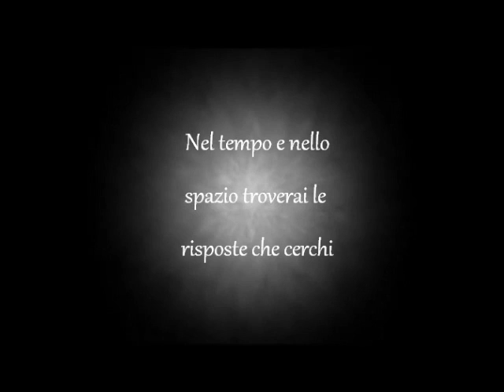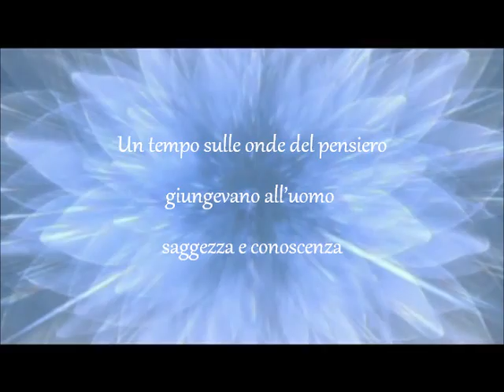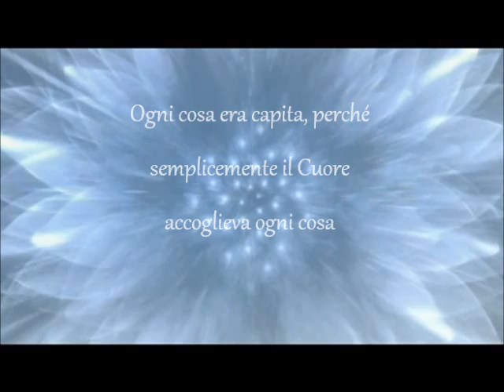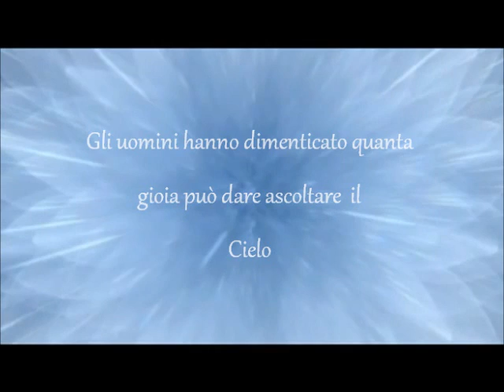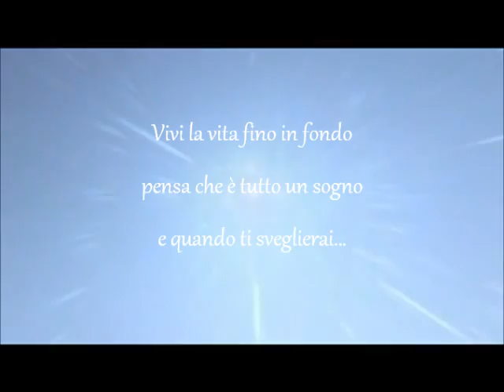Ascolta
Ascolta sempre le voci che ti vengono da lontano, dal Cielo dentro di te. Quando qualcuno ti parla, tu accogli ogni voce e ogni messaggio e accogli dentro il tuo cuore le vibrazioni più elevate.